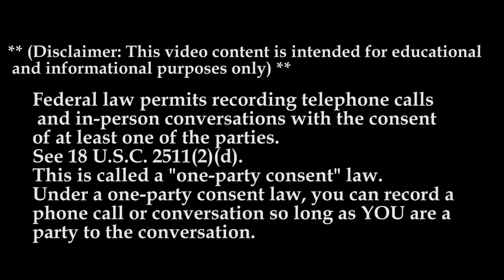What You Want To Know About: Seafood Express Transport MTC 21 Freight Across Canadian And The State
Seafood Express Transport is located in Charlottetown, PE C1E 3M9, Canada

Seafood Express has a long and proud history in the truck transportation business. Seafood Express Transport is a family-owned and operated Canadian trucking company specializing in temperature-controlled truckload freight. Our large fleet of tractor-trailers moves freight across Canadian and throughout the United States. We also service Maritime shipping ports with our Container Division.

With over 35 years in the business, our team of transportation professionals are trusted by hundreds of shippers. We take care of our customers, employees, and your freight, delivering Maritime quality with every shipment.